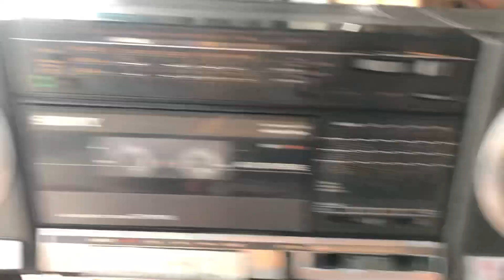Đã bán. Gl với các bác quá rẻ 1 tr100k . Ck bao ship. Sony 1110s . 0911155609